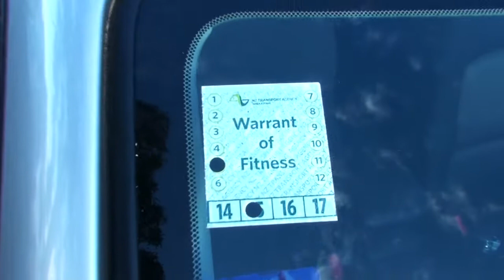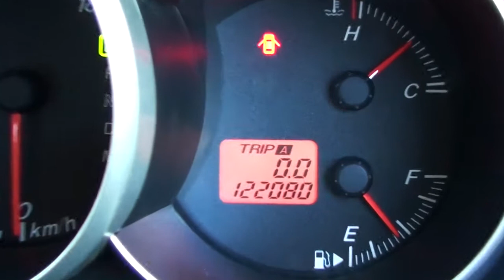Mazda Axela 15C 2006 1 5L Auto